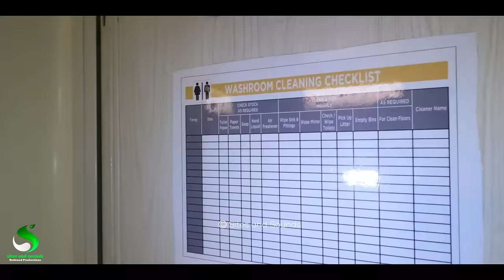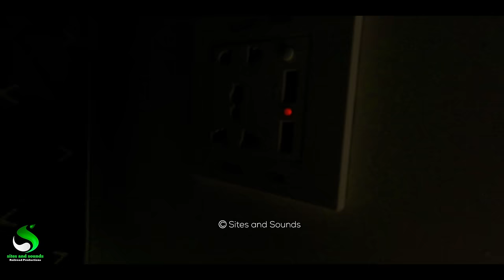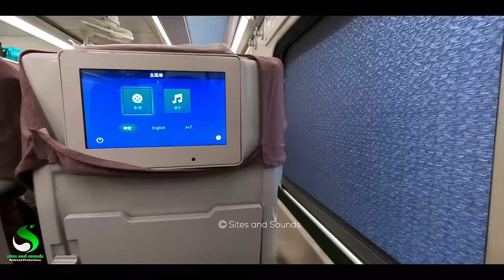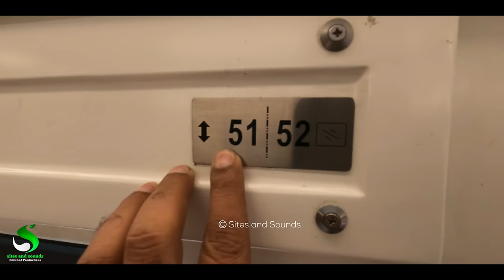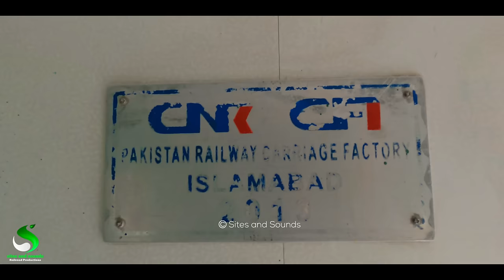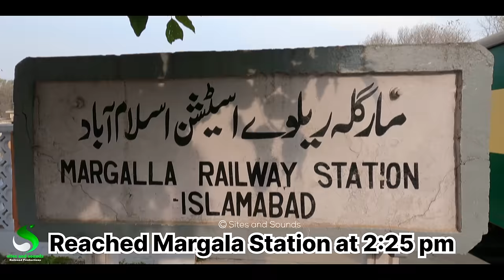Detailed Review of Green Line Express Train after 1 Year of Service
This Video is about reviewing Green Line Express train after 1 year of service

Video Filmed on. GoPro Hero 9 Black
Video Edited on. Pixel 6pro